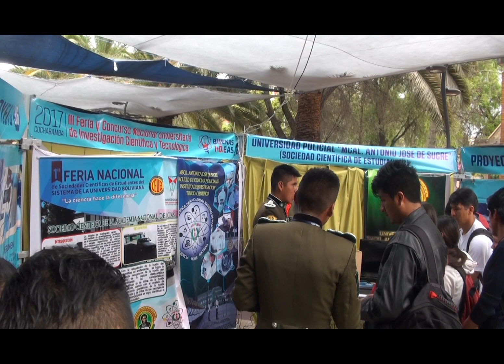III Feria de investigación científica